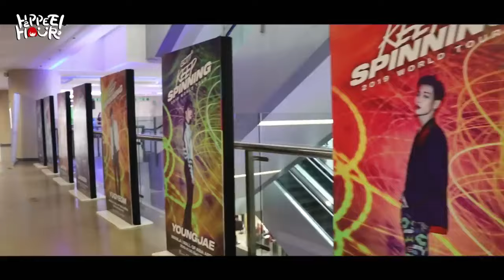🐦 [ENG] got7 concert in manila #2019 world tour 'KEEP SPINNING' GOT7KeepSpinningInMNL 💚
🇵🇭 Mabuhay AhgaFam 🇵🇭,

this is Vanessa back with another video 🐦💚. i wanted to let you all (my beautiful and handsome AhgaFam's) ... know that i did not spoil GOT7's #2025 comeback tour. i am innocent until proven guilty... pleasure HAHAHA~!!!

let me talk about my 7 HUSBANDS:  @JAEBEOMLIM0106  is chic and sexy.  @marktuan  is eldest Los Angeles city boy.  @jacksonwang  is your laughter pill. @//parkjinyoung is my reader of books and perfectionist.  @YoungjaexArs  is my savageness of laughter.  @BamBamxABYSS  is my "how do you know i'm BIG?".  @yugyeom1292  is my grind on me.

now tell me, @GOT7_isourname @GOT7 @got7SMEJ , i will meet you soon.

Vanessa💜